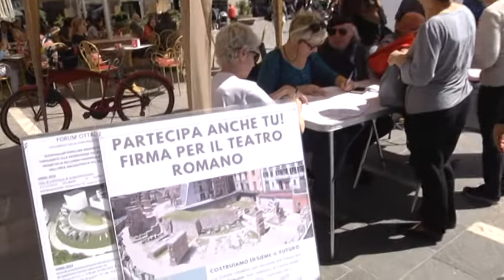TELEPONTE - Secondo ricorso al Tar per il progetto Bellomo.